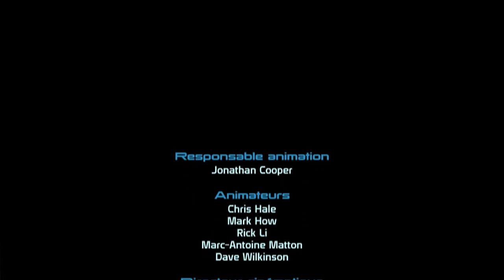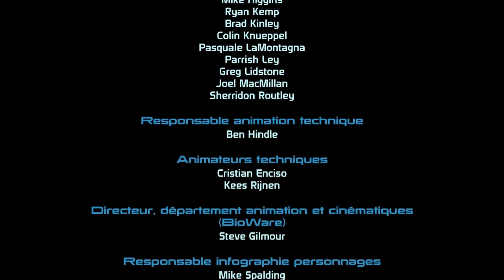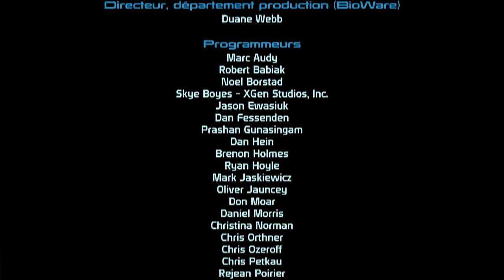Mass Effect 1 FINAL - Sauver la galaxie - FR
Le voila, enfin, le grand final de Mass Effect 1, avec une première partie axé sur les révélation autour des Prothéens, des Moissonneurs et du plan de Sovereign avec la Canal.
Le destin de la galaxie repose sur mes épaules, alors que Sovereign met son plan à exécution.

La bataille finale commence .